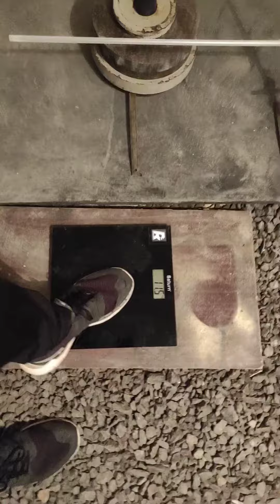Anton Naumtsev (UKR) "MG MR70 LIFT" 62,5 KG(LH)